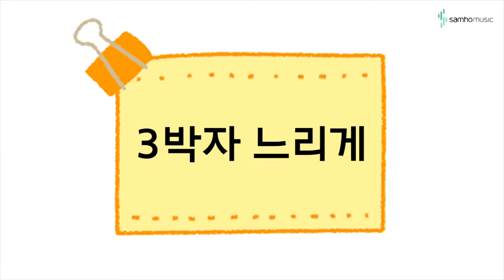캔디팡팡 바이엘 3권 '3박자 느리게' (조희순교수 joy쌤)